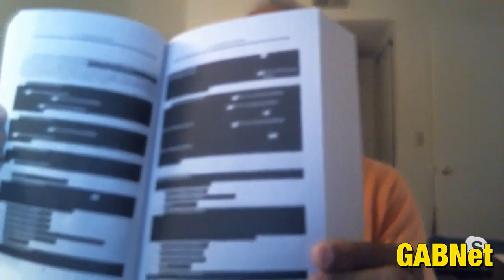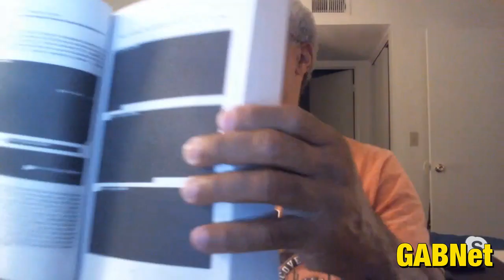Alex Bennett's Ramble 5-29-19 (recorded from You Tube)